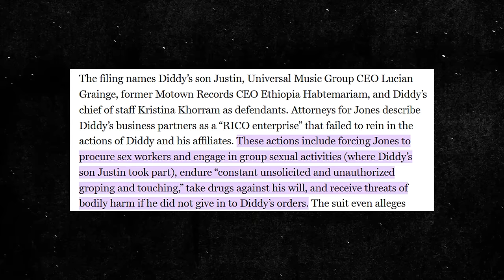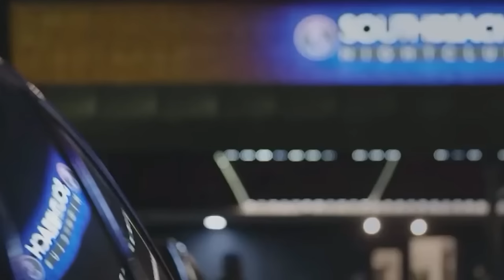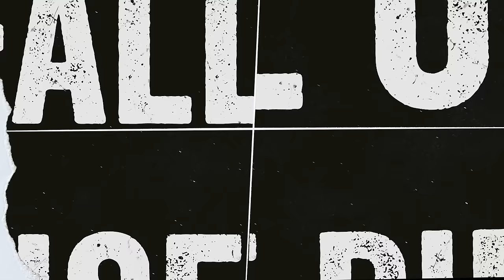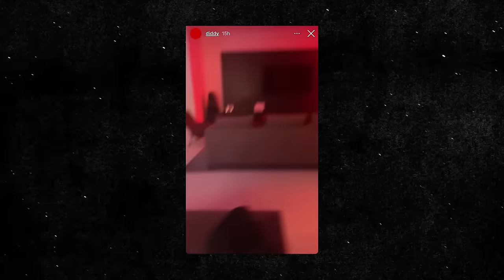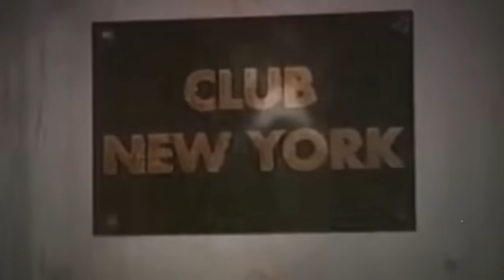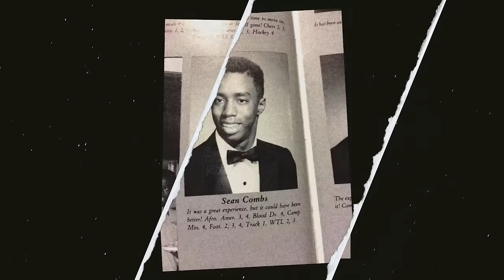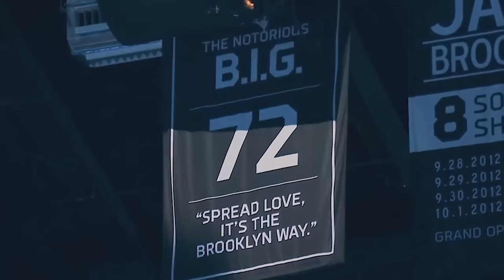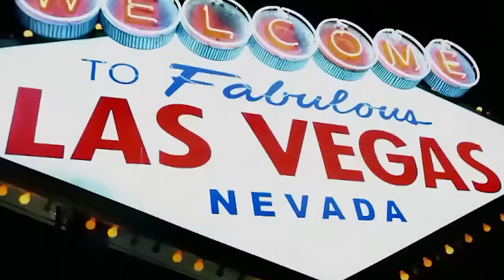P Diddy Shares FINAL Message Before His Upcoming Sentence..